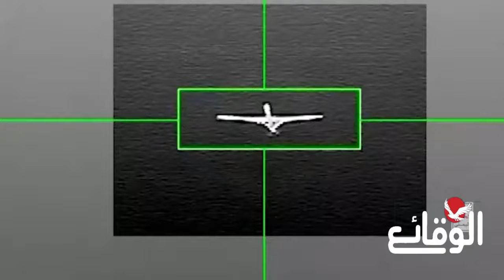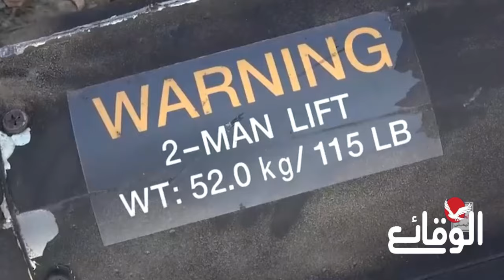لحظة إسقاط طائرة أمريكية mq9 في أجواء صـعدة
لحظة إسقاط طائرة أمريكية في أجواء صعدة

مسلسل ماء الذهب
اشتباكات_ البحر_الأحمر
مواجهات_ البحر_الأحمر